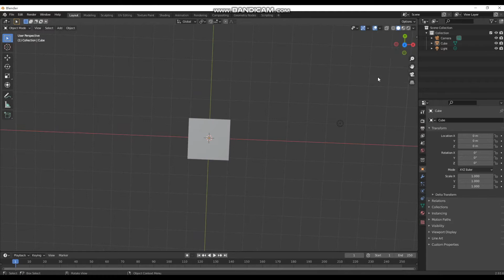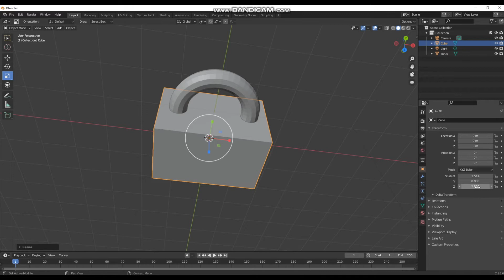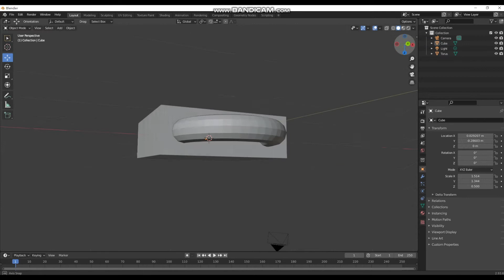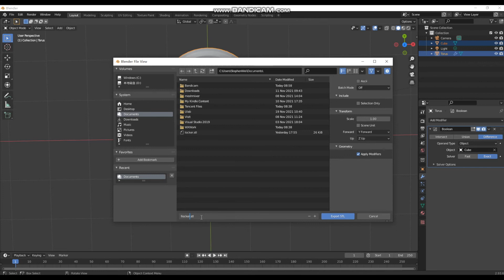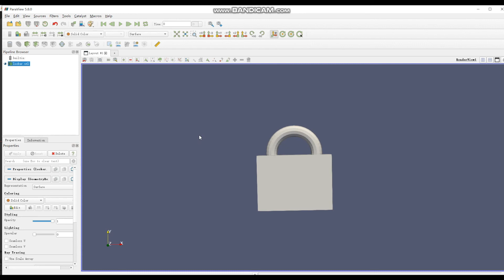create lock by blender